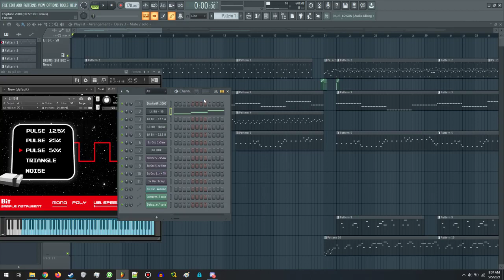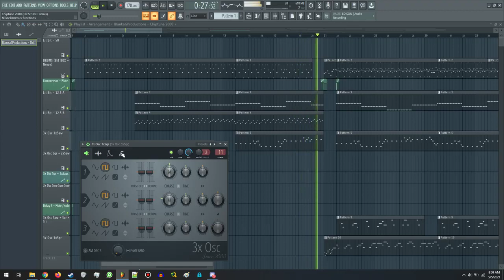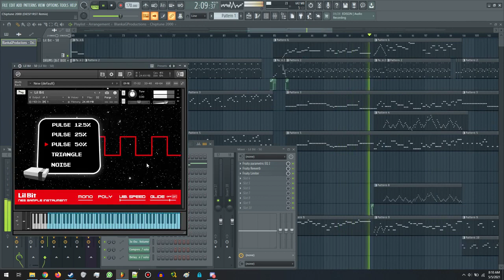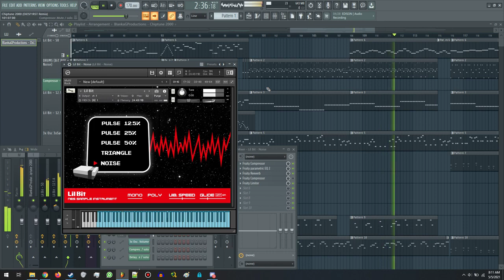BlankaGProductions Chiptune 2000 DiESF1RST Remix DOWNLOAD